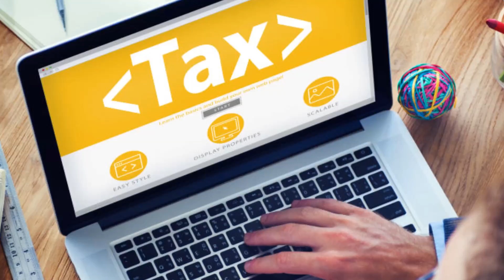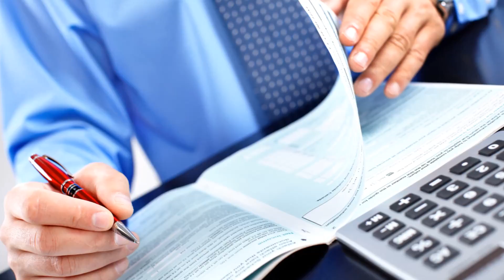Tax refund online Australia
There are two options available for Australians to lodge tax online through the traditional e-tax app, or through an online portal known as mytaxaustralia.